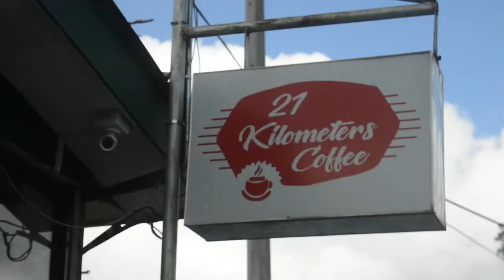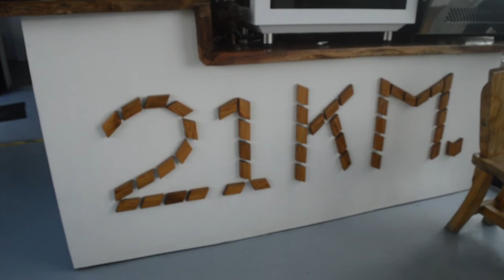21 Kilometers Coffee Cebu | Peng Da'Laagan Vlog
If you want to have your coffee while enjoying the crisp, cool air from the mountains, you can have that at 21km Coffee in Cantipla, along the Transcentral Highway.

As the name connotes, it is 21km from somewhere (in this case from JY Square, Lahug), it takes about half an hr’s ride to get there either private or habal-habal (as I don’t see any public transport going up that far).

They open early at 7am, and though we arrived few mins beforehand, it became packed in an hr or so (could be because its a weekend).
The place is a bit small, roughly seats 6-10 inside, a few more on the teraza outside (where you’d want to be to make the most out of your visit).

Prices are fairly reasonable, the food itself nothing really remarkable and the selections only limited to a few sets or so. You could say we came mostly for the view, the breakfast menu was but a subset of the experience.

The refreshing sight of the mountains and clean air clears off your mind of all the clutter, and gives you back the serenity and energy that you need for another week ahead.